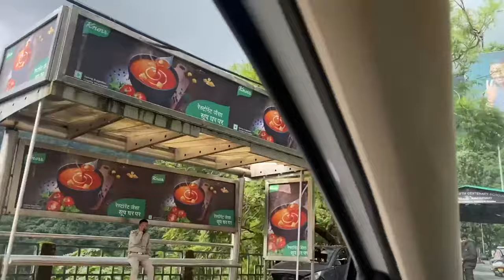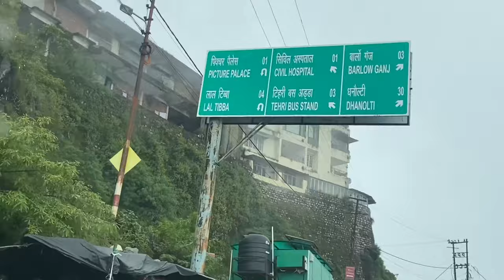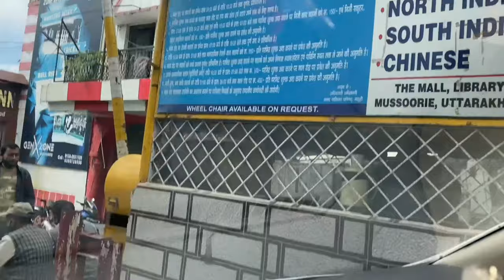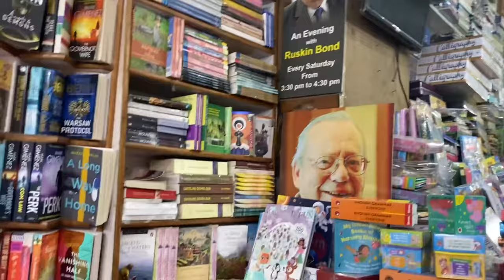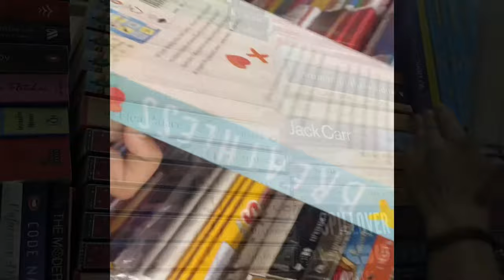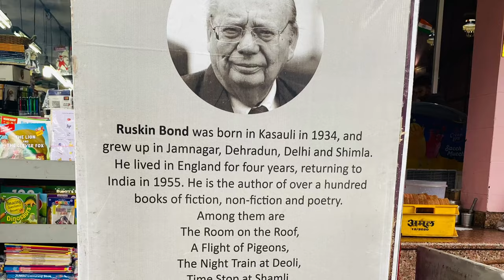Going to meet Ruskin Bond | Mussoorie | Cambridge